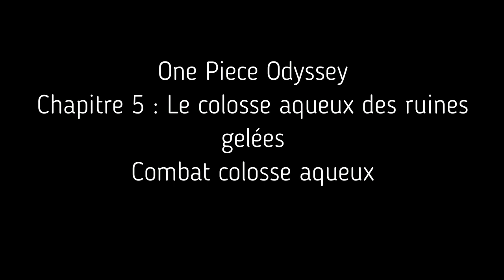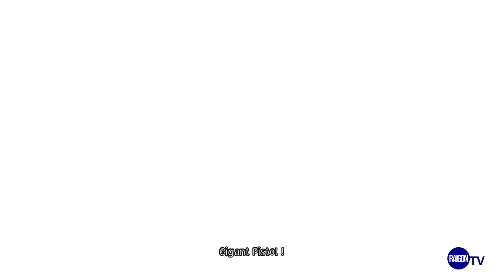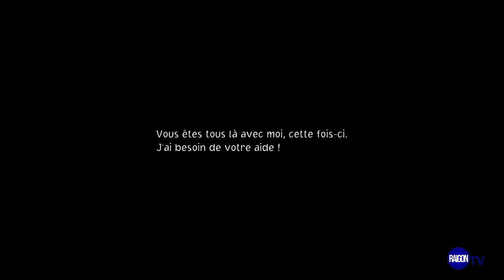Combat colosse aqueux - One Piece Odyssey